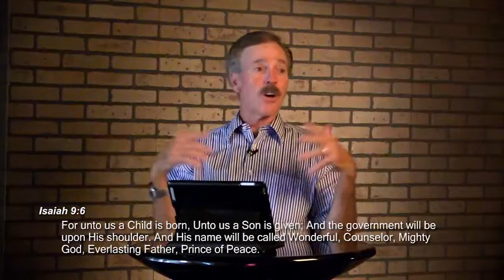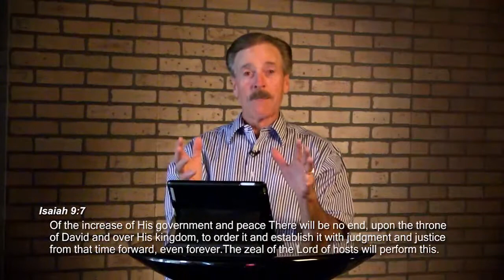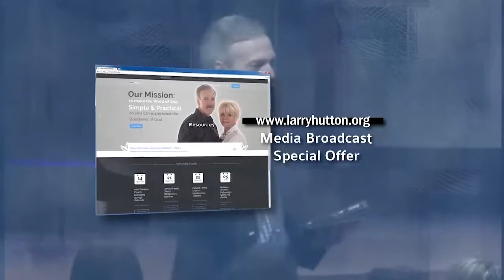Dr. Larry Hutton - How Big Is Your God? - Part 1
God is far bigger than any problem, temptation, trial, test, or attack that you could ever possibly encounter! Yet, in our own lives, He is only as big as we will believe. Let's become convinced that our God is bigger than absolutely ANYTHING!